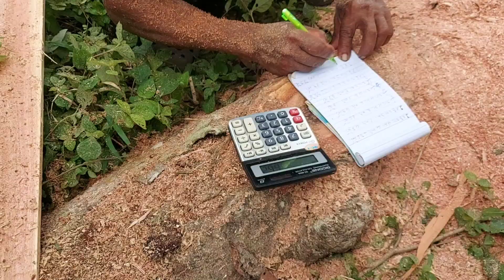@ตัดไม้สะเดาผ่าแปลรูปทำเสาทำไม้ค้าน#ตัดไม้สะเดาผ่าแปลรูปทำเสาทำไม้ค้าน